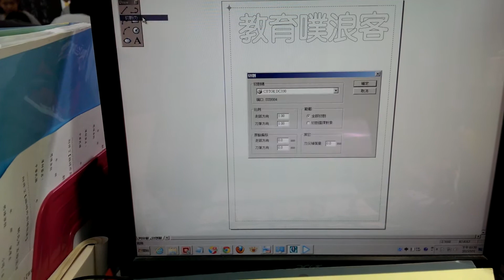Cutok教育噗浪客